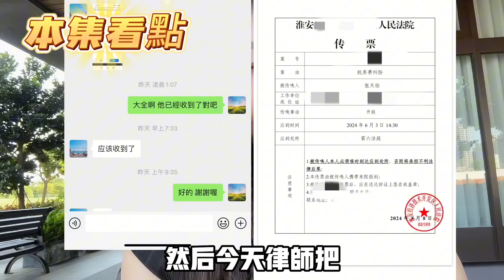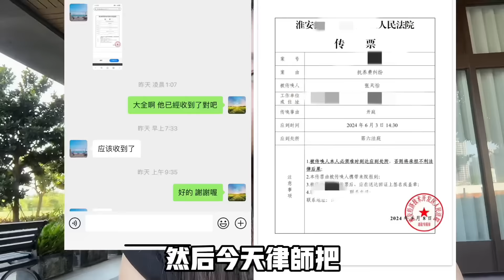大陸前夫搶奪天怡撫養權案最新進展！不管結果怎麼樣，蕭蕭努力過，不後悔！